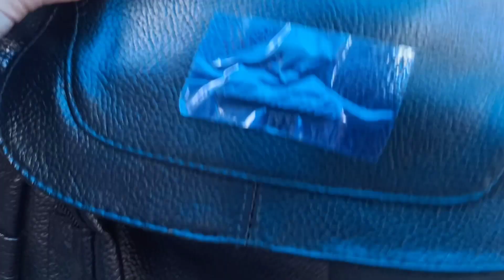12 टूटी चौक रविवार सदर बाजार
12 टूटी चौक रविवार सदर बाजार

Market Time - 9Am to 2 Pm
Near Metro Station - R.k Ashram

2 tuti chowk market
sadar bazar
sadar bazar delhi sunday market
Delhi Market
bara tuti chowk market
bara tuti chowk sunday market
12 tuti chowk market sadar bazar
12 tuti chowk patri market
12 tuti chowk fabrics market
12 tuti chowk market sadar
sadar bazar delhi
Delhi 12 tuti chowk market
sadar bazar sunday market
sadar market

sadar bazar patri market delh
sadar bazar
sadar bazar ki market
sadar bazar market delhi 2023